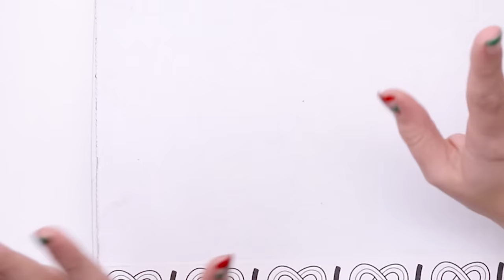drawing in a TEENY TINY ACCORDIAN SKETCHBOOK!?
Hope everyone is having a wonderful week and its getting the opportunity to relax and spend time with loved ones! If not, hope you're finding ways to make it special regardless! This is the last video of 2021. I'd like to bid farewell to the year. I don't know what 2022 will bring, but my goal is to continue to see the good as I've learned to over the last year. Happy New Year!

Teeny-Tiny ZigZag Sketchbook

illo Sketchbook 8x8
Copic Sketch Markers
Ohuhu Brushmarkers
Ohuhu Pastel
Ohuhu Fineliners
Sakura Gelly Roll - 10 Bold
White Posca Pen
Col-Erase Pencils

Thank you Becca, for the help with editing on this video!